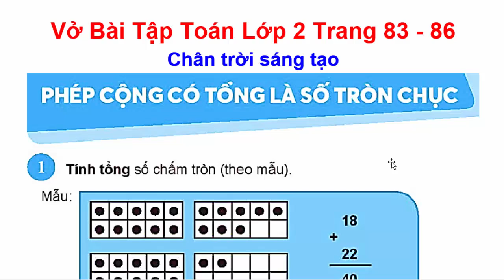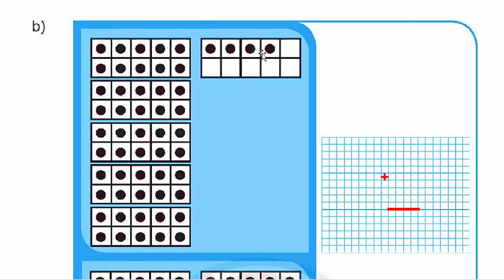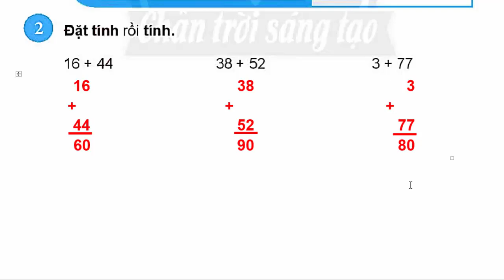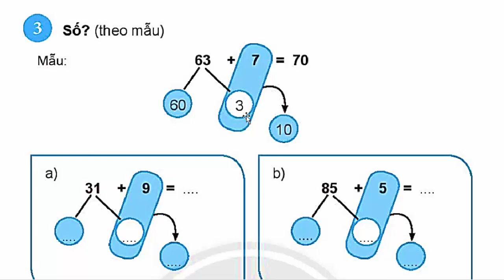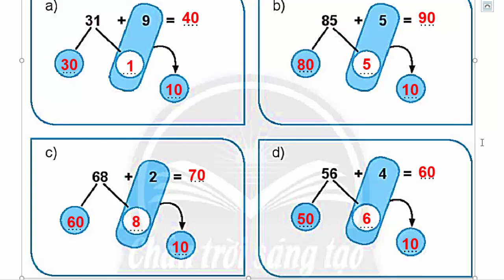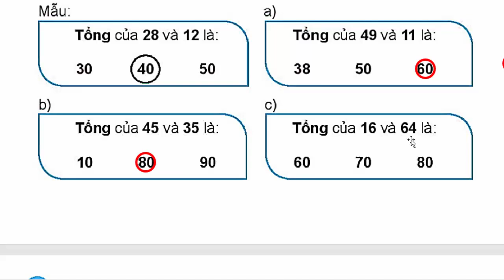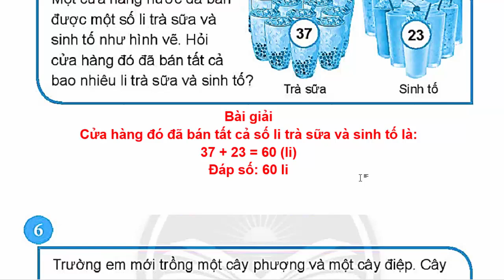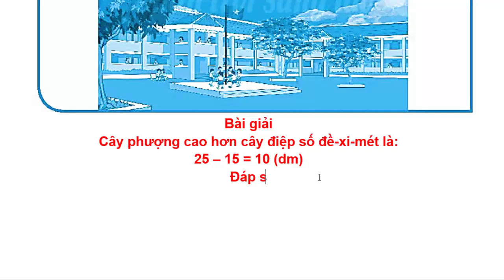Vở Bài Tập Toán Lớp 2 | Trang 83 - 86 | Phép Cộng Có Tổng Là Số Tròn Chục | Chân Trời Sáng Tạo